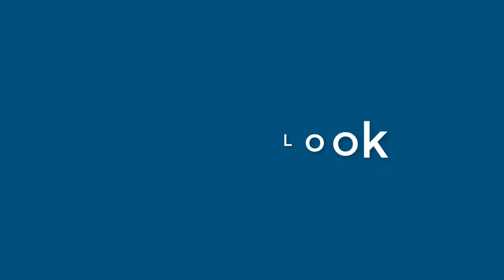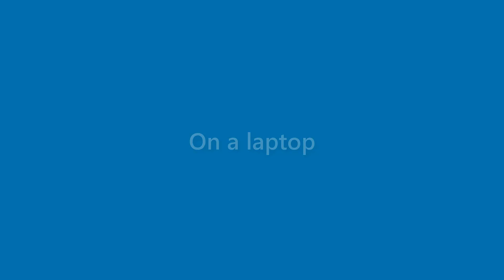Rex Goodman - appearance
Name Look - Rex Goodman - appearance. In this video we present "Rex Goodman" name look and feel in various scenarios.
This video will cover:
How does "Rex Goodman" look as a personal letterhead?
How does "Rex Goodman" look on a business card?
How does "Rex Goodman" look on a computer/laptop screen?
How does "Rex Goodman" look with different background colors?
How does "Rex Goodman" look with various fonts?